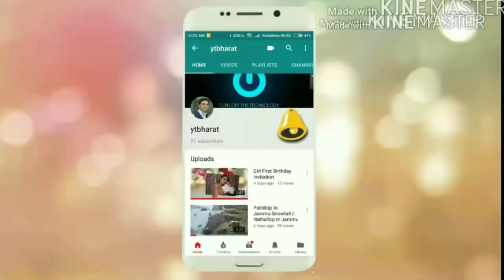Gulmarg Gondola Cable Trolley Ride Stage 1 & 2 Full Information With Live Video | Ytbharat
Gulmarg Gondola Live Ride Phase 1 & 2 Full Details Information On YTBHARAT.

For Kashmir, Andaman, Nainital, Shimla, Manali, & All Destination Cheap And Best Package For Package Booking Call:
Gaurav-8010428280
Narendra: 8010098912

ytbharat,manali,kullu manali package,manali volvo package,manali chaepest honeymoon package,manali honeymoon package,manali honeymoon package from chandigarh,manali delhi volvo package,manali cheap and best honeymoon package via private car

jammu kashmir to srinagar distance,
jammu kashmir to srinagar,
jammu kashmir to srinagar flight,
jammu kashmir to srinagar train,
kashmir budget tour packages,
srinagar bus,
gulmarg snow report,
gulmarg plant,
gulmarg hotels,
gulmarg temperature today,
gulmarg weather,
gulmarg weather report,
gulmarg temperature,
gulmarg sightseeing,
gulmarg snowboarding,
gulmarg snowfall months,
gulmarg snow time,
Search gulmarg snowfall,
gulmarg ski school,
gulmarg ski resort price,
gulmarg skiing resort,
gulmarg skiing course 2020,
gulmarg ski shop,
gulmarg skiing season,
gulmarg skiing package,
gulmarg skiing,
श्रीनगर हाउसबोट,
srinagar houseboat package,
srinagar h